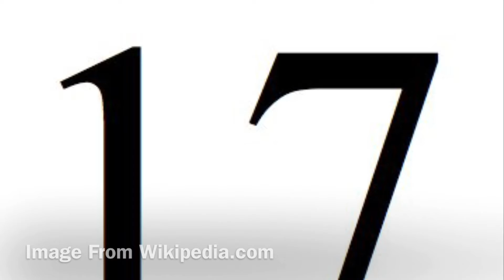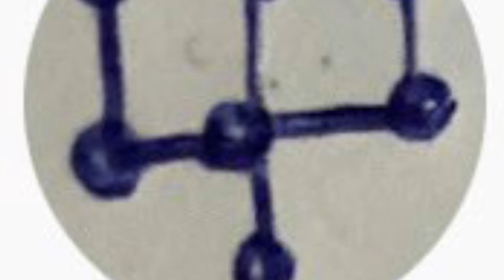Book Review Ep. 2 - Tomorrow When The War Began, The Tomorrow Series Bk. 1 - Written By John Marsden